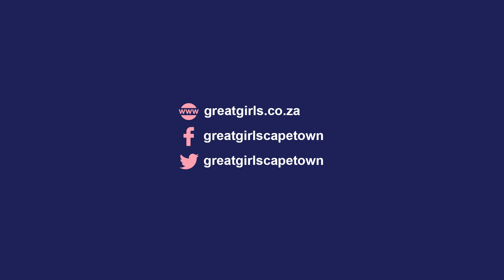Great Girls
Die Initiative Great Girls startete 2014 in Lavender Hill, eines der zahlreichen Townships bei Kapstadt, den Cape Flats. 2021 wurde das Engagement auch auf Belhar ausgeweitet. Anwältin und Gründerin Christina Miller und eine kleine Gruppe erfolgreicher Geschäftsfrauen setzten sich zum Ziel, Mädchen und jungen Frauen beim Start in ein Studium oder eine berufliche Laufbahn zu unterstützen, was für Frauen in Südafrika ohne Hilfe nicht so einfach ist. Neun Jahre nach der Gründung haben 221 Great Girls ihren höheren Abschluss erreicht, 24% machten ihr Abitur, 16% studieren, 43% sind vollzeitbeschäftigt und 17% sind auf der Suche nach einem Arbeitsplatz. Die Great Girls sind überzeugt, dass lebenslanges Lernen sie weiterbringt. Alle Absolventinnen sind stolz auf das Projekt und bleiben auch später dem Netzwerk der Great Girls verbunden.

Das sogenannte Alumnae-Team, leitet das Programm und besteht aktuell aus acht Frauen (darunter vier ehemalige Mentorinnen und die Gründerin). Treuhänderin Chantal Bosch setzt sich für die Bedeutung des Alumnae-Programms ein, sie sagt: "Kleine Veränderungen in deinem Denken und in deiner Energie schaffen Raum für Aktionen, die einen bedeutenden Einfluss auf dein Endergebnis haben!"